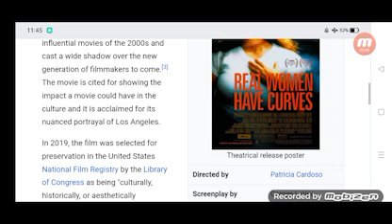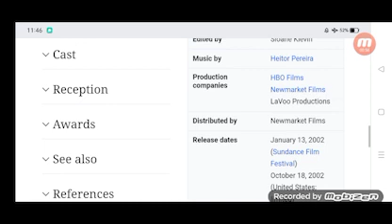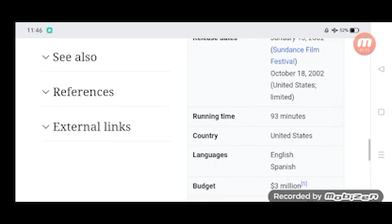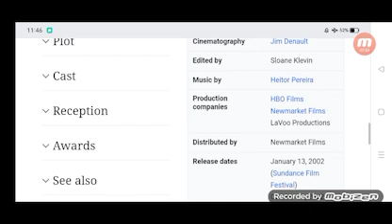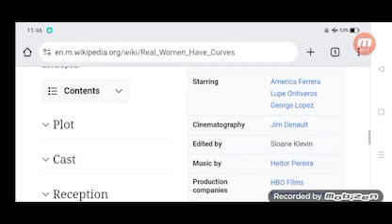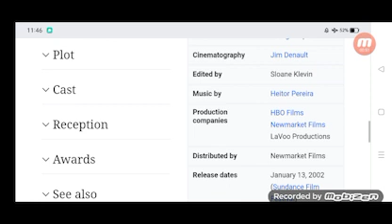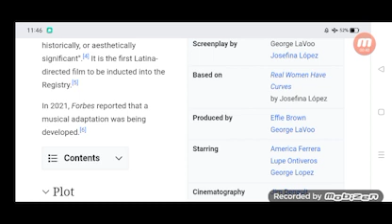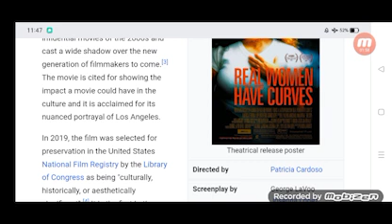Real Women Have Curves Full Movie Story Teller / Facts Explained / Hollywood Movie / America Ferrera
In this video we will tell you Full Movie Story Real Women Have Curves.